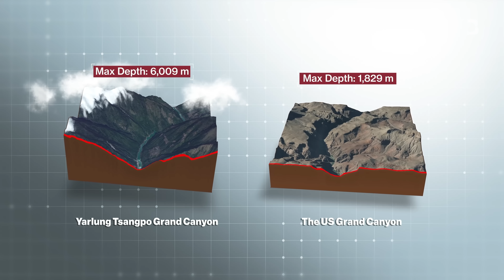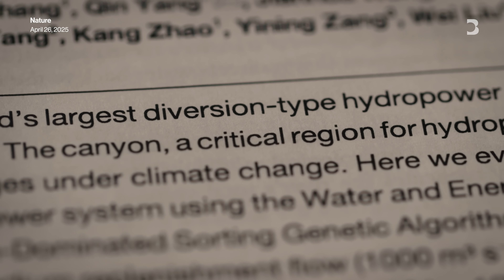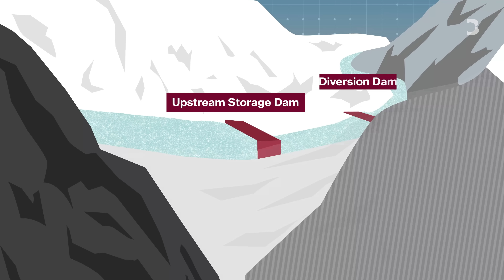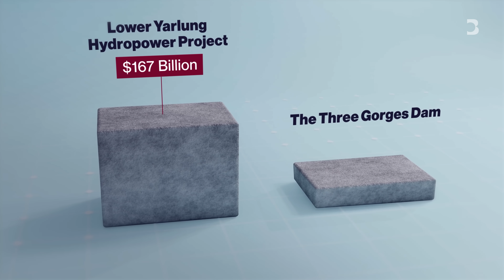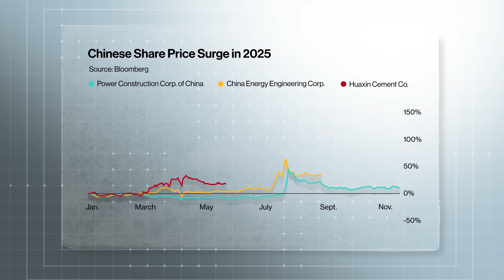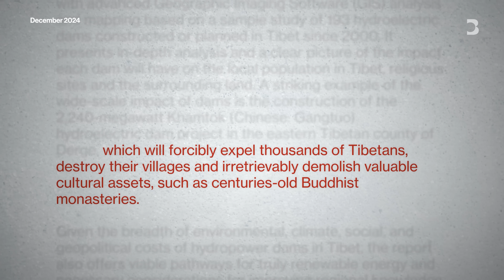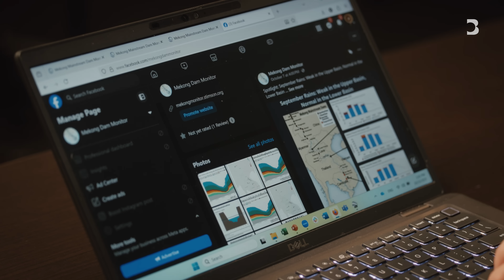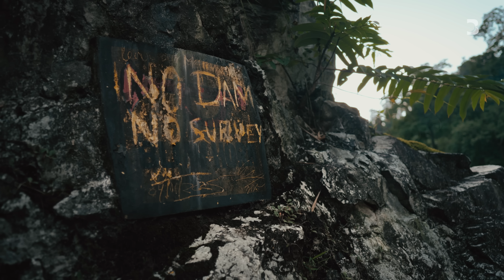Inside China’s Controversial $167 Billion Mega-Dam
In one of the most earthquake-prone regions on Earth, where the Tibetan Plateau meets the Himalayas, China is building a colossal hydropower system that will dwarf the Three Gorges Dam. By tunneling through mountains that surround the planet’s biggest canyon, the project is an ultra-ambitious gamble on clean energy–and one with potential consequences for China’s neighbors.

00:00 The Project of the Century
01:14 The Hydropower Potential of The Great Bend
02:49 Engineering the Impossible: Scale and Output
05:25 The Engineering State: Why China Builds
07:03 The Unseen Costs: Challenges and Risks
08:54 Lessons from The Mekong: A Downstream Warning
11:36 Geopolitical Fallout: India and Bangladesh
13:47 A Planet Re-shaped

Get unlimited access to Bloomberg.com for just $1.99 your first month

Visit our partner channel Bloomberg News for global news and insight in an instant.